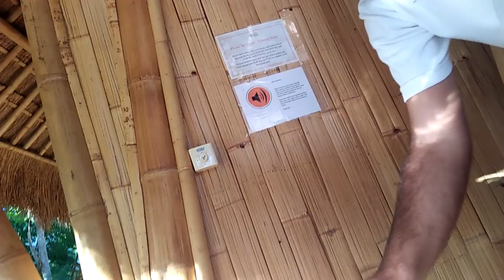Bpk frederico playing piano